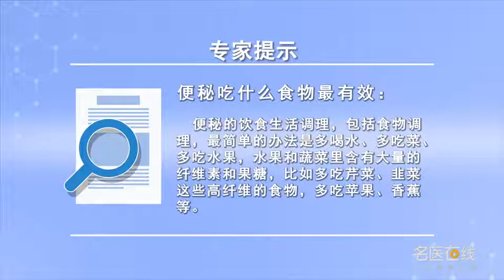便秘吃什么食物最有效 田利军 山西省人民医院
便秘的饮食生活调理，包括食物调理，最简单的办法是多喝水、多吃菜、多吃水果。水果和蔬菜里含有大量的纤维素和果糖，比如多吃芹菜、韭菜这些高纤维的食物，多吃苹果、香蕉等。对于喝水饮水我们一般要求，一个便秘的病人喝水喝到2500毫升-3000毫升以上的水。

What food is the most effective for constipation
Constipation diet life conditioning, Including food conditioning, The easiest way is to drink more water, eat more vegetables and eat more fruits. Fruits and vegetables contain a lot of cellulose and fructose, For example, eat celery, leek and other high fiber foods, Eat more apples, bananas, etc. We generally require drinking water, A patient with constipation can drink more than 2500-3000 ml of water.